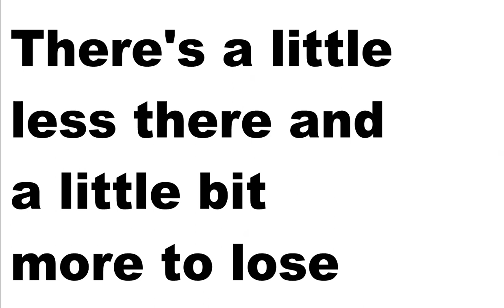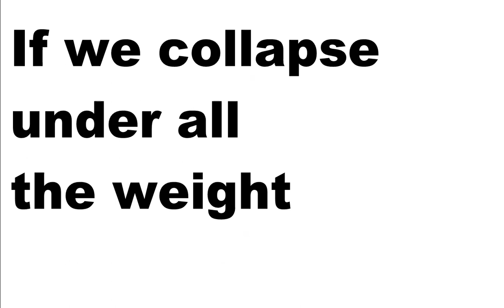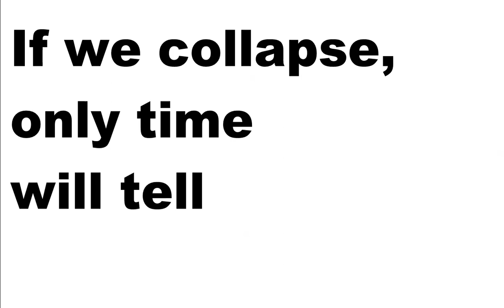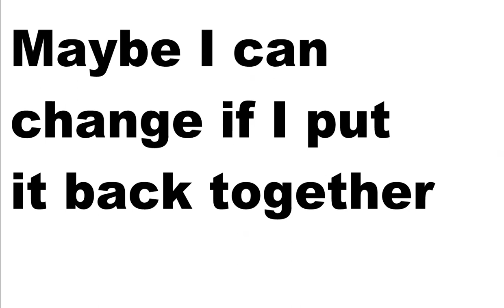STONE SOUR - KNIEVEL HAS LANDED (Lyric Video)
Artist: Stone Sour
Song: Knievel Has Landed
Album: Hydrograd
Year: 2017
Country: USA
Band members:
Corey Taylor – lead vocals
Josh Rand – guitar
Roy Mayorga – drums
Christian Martucci – guitar
Johny Chow – bass